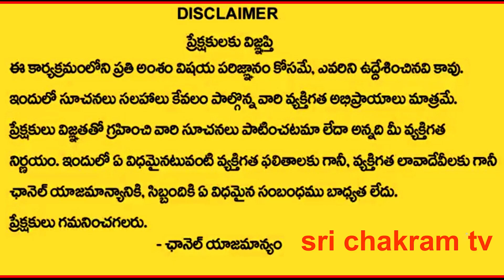ఇల్లు వృద్ధి లోకి రావాలి అంటే ఈ 5 ఉండాలి అనుకున్న పనులు జరుగుతాయి \ chaganti Koteswara Rao Speeches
The house should come into growth which means these 5 things are supposed to be done
Sri chaganti Koteswara Rao Latest Pravachanam Speeches 2021
Chaganti Koteswara Rao is an Indian scholar known for his discourses in Sanathana Dharma. A reader of spiritual pravachanams on various puranams and epics like Srimad Ramayanam, Srimad Bhagavatham,  Soundaryalahari, Lalithasahasranama strotram etc., chaganti koteswararao speeches   Sri chaganti Koteswara Rao Latest Pravachanam Speeches 2021